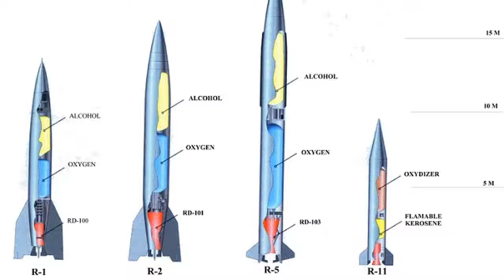60 years of the Space Age Podcast part 4 From the Ashes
Part 4 of my Podcast Series 60 Years of the Space Race

My name is SonOfTerra92 and I want to make money from communicating science... So I can quit my job and move to South America.